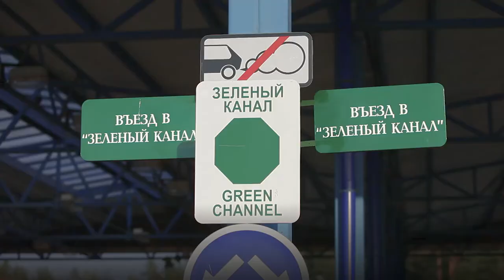Тарас Середюк, Государственный пограничный комитет Республики Беларусь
Тарас Середюк, представитель Госпогранкомитета Беларуси, рассказывает, в чем заключается ежедневная работа белорусских пограничников и почему важна совместная работа пограничной службы и международных организаций.